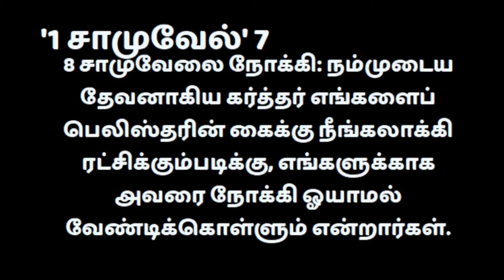12.09.2022 பெரிய உதவி Transform Today with Rev. John Moses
FOR OFFERINGS:
BANK DETAILS
ACCOUNT NAME: MR. JOHN MOSES PRABHAKARAN PJ
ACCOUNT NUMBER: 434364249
BANK: INDIAN BANK
IFSC CODE:  IDIB000T091

FOR ONLINE GIVING: G-Pay or Phone pay @ 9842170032